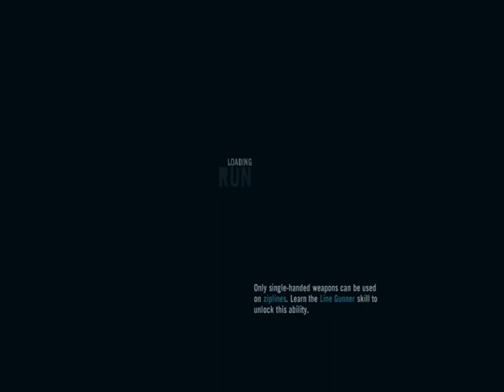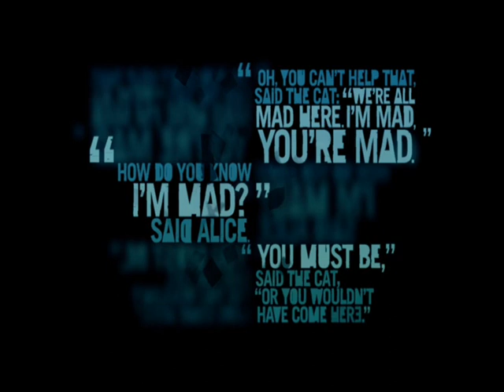Zagrajmy w: Far Cry 3 PL odc.42 Cintra jej Mocę, Witajcie w Cerkwii i Walka z Piratami (18+)